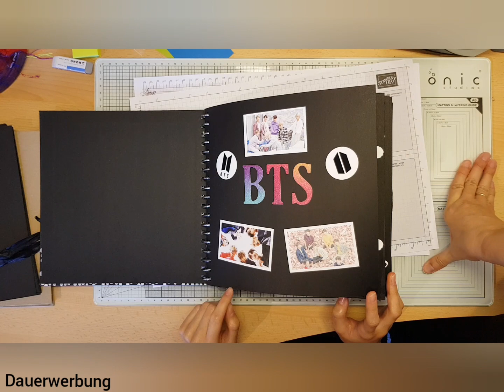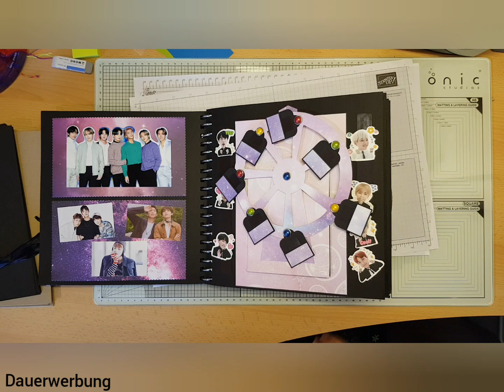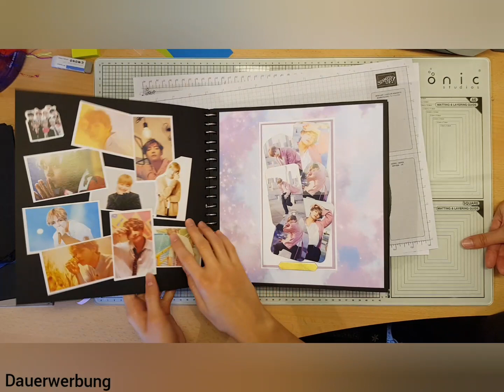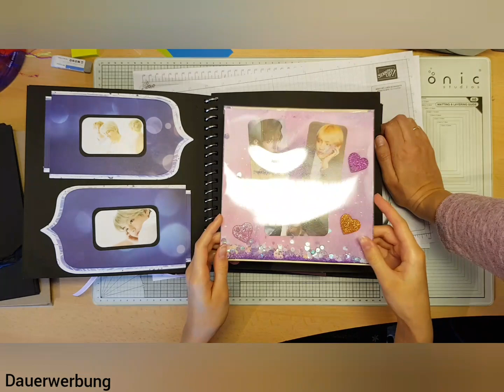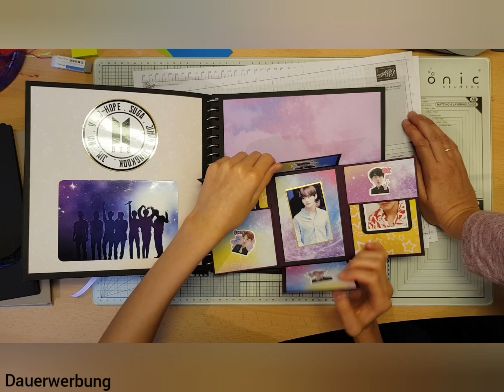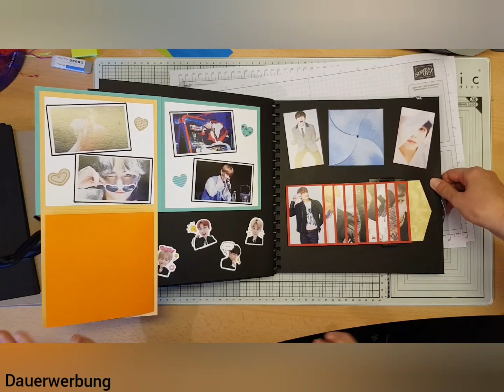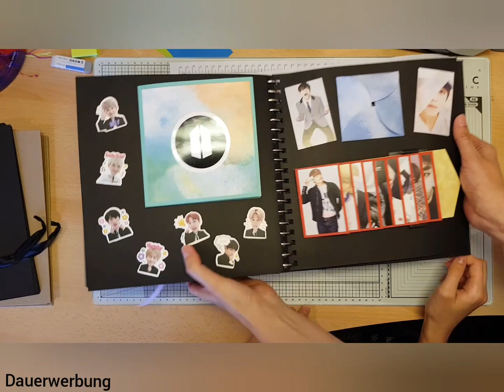Scrapbook: ein Album zum Geburtstag meiner Tochter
In diesem Video zeige ich euch das Album, dass sich meine Tochter gewünscht und ich ihr natürlich gebastelt habe. Es war sehr viel Zeitdruck dabei (ich muss meine Zeitplanung unbedingt optimieren), aber das war am Ende auch ganz gut so. Denn das Album platzt fast, so dick ist es geworden. Glücklicherweise hatte ich nicht noch mehr Zeit, sonst wäre es noch dicker geworden.
In diesem Album findet ihr auch verschiedene Kartentechniken. Falls ihr dazu Fragen habt oder eine Anleitung wünscht, schreibt es mir doch bitte in die Kommentare. Auf Instagram findet ihr auch noch mehr Bilder und kleine Videos zum Album. Und nun viel Spaß beim Schauen. Hoffentlich sind ein paar Anregungen für euch dabei.

Ich bin unabhängige Stampin up Demonstratorin und die tollen Produkte von Stampin up kannst du gern über mich bestellen.
Alle verwendeten Produkte habe ich selbst gekauft und bezahlt.